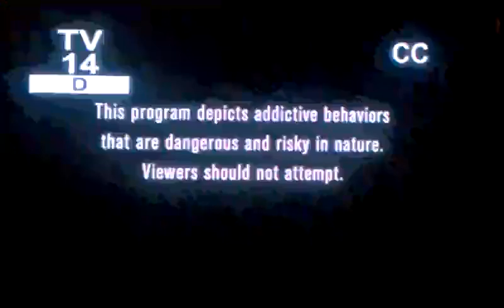Strange addictions gay car lover and baby powder s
Guys car is his boyfriend and girl snorts baby powder